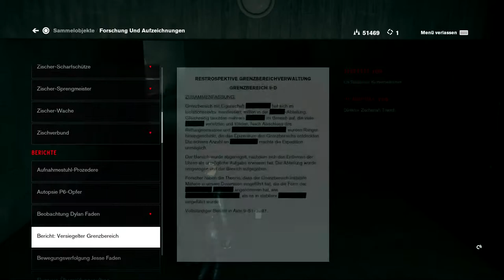Control - Der Feind im Innern [Boss Fight] #16